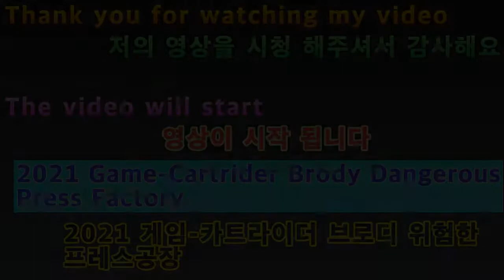2021 03 02 2021 Game-Cartrider Brody Dangerous Press Factory (2021게임-카트라이더 브로디 위험한 프레스공장)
안녕하세요구독자&시청자(골드님)들미시카에요반갑습니다저의채널에방문해주셔서고맙습니다이번영상은바로2021새해게임카트라이더레이싱입니다타임어택으로브로디전체코스달려보기3번째로위험한프레스공장이에요브로디코스로난이도는낮지만조금까다로운코스라고할까요프레스기계들있는데여길피하면서달려야되니조금난코스랄까요총3바퀴에요나름잘해볼려고했는데오랜만에해서잘안되더라고요그래도열심히했으니재밌게시청해주세요고맙습니다저의영상이재미있으셨다면구독&좋아요&알림설정을하셔서새로운비디오를시청하세요저의또다른채널인카카오TV Misika(미시카)채널도많이방문해주시고시청해주세요저의랜선아빠이자MOONJJANG님을소개할께요현재이분은DadASMR(아빠ASMR)산타파파ASMR을하고계세요ASMR이란백색소음으로자율감각쾌락반응으로뇌를편안하게해주고심리적으로안정을주는소리에요예를들어물소리&바람소리가대표적이에요MOONJJANG(외계인산타파파&무나빠의스토리텔링)을검색하셔서영상을보시고재미있으시다면구독을눌러주시고알림설정도해주세요감사합니다현재는그립라이브쇼핑을하고계세요그립이란라이브를즐기면서쇼핑과챗을하는곳이에요그립어플설치하셔서가입이나로그인후빠빠랜드-빠빠맘을검색해서팔로우해주시면감사해요
Nice to meet you, Missica.Thank you for visiting my channel.This video is 2021 New Year's game Cart Rider Racing.Time Attack to run the entire Brody course. It's the third most dangerous press factory.Brody course. It's a low-level, but a little tricky course.There are press machines, and you have to run around avoiding this, so it's a little bit of a course, three laps.I tried to do it well, but it didn't work out because it's been a while.But I worked hard, so please enjoy watching it.Thank you. If you enjoyed my video, please subscribe and like it.& Set notifications to watch the new videoPlease visit my other channel, Kakao TV Misika channel and watch it.Let me introduce you to my LAN cable dad, MOONJJANG.Now this is Dad ASMR. He's doing Santa Papa ASMR.ASMR is a white noise that soothes the brain with autonomous sensory pleasure and stabilizes psychologically.For example, the sound of water and wind is typical.Search MOONJJANG (alien Santa Papa & Munapa's Storytelling) to watch the video, and if you find it interesting, please click Subscribe and set the notification.Thank you. You're doing a live Grip Shopping right now.Grip is a place where you shop and chat while enjoying live.Thanks for installing Gripple and searching and following me after signing in or signing in.